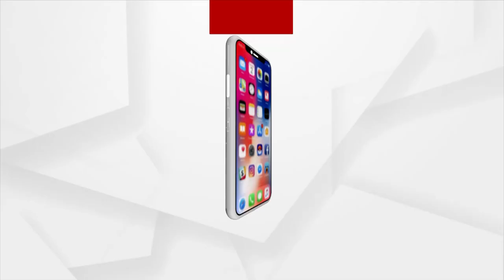ହାଡ ଭଙ୍ଗା ଜାଡରେ ଥରୁଛି ଓଡ଼ିଶା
ହାଡ ଭଙ୍ଗା ଜାଡରେ ଥରୁଛି ଓଡ଼ିଶା। ଉପକୂଳରୁ ଆଭ୍ୟନ୍ତର, ଦକ୍ଷିଣରୁ ପଶ୍ଚିମ ସବୁଠି ପ୍ରବଳ ଥଣ୍ଡା ଅନୁଭୂତ ହେଉଛି। ପ୍ରବଳ ଥଣ୍ଡା ଯୋଗୁଁ ଜନଜୀବନ ଅସ୍ତବ୍ୟସ୍ତ ହୋଇଛି।